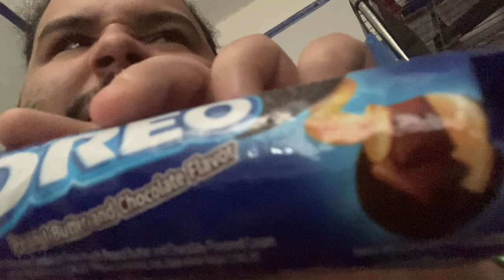Viper’s Food Reviews - Episode 397: Oreo Peanut Butter and Chocolate 🇮🇩